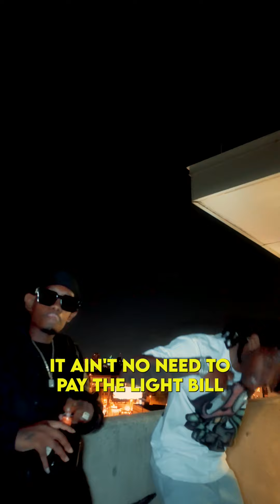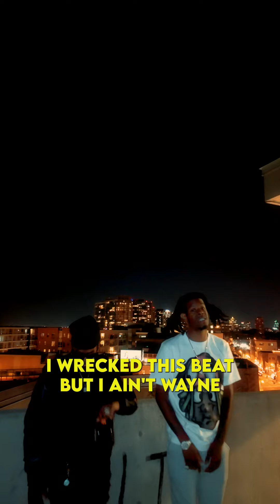LBM Lil Joe - Let The Beat Build (FREESTYLE) (Official Video) Shot By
LBM Lil Joe takes over a classic Lil Wayne beat and shows his versatility as he rips this beat to pieces. milwaukee hiphop newmusic rap #414